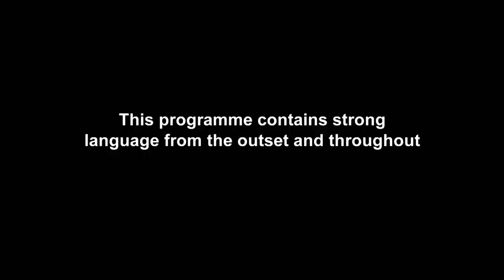EP #5: Casey Johnson Asks Marnie Simpson To Marry Him | Geordie OGs 3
Not just the champagne popping, the questions are too as Casey Johnson asks Marnie Simpson the BIG question. How will she react to the proposal?

Don’t miss brand new Geordie Shore on Weds 25th Nov @ 9pm – only on MTV UK!